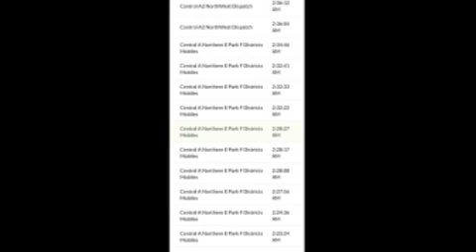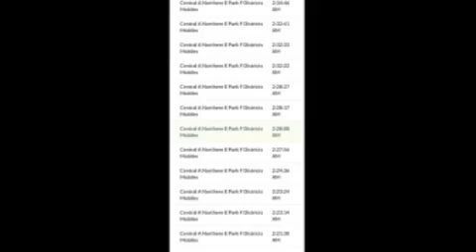"Not That There's Anything Wrong With That"